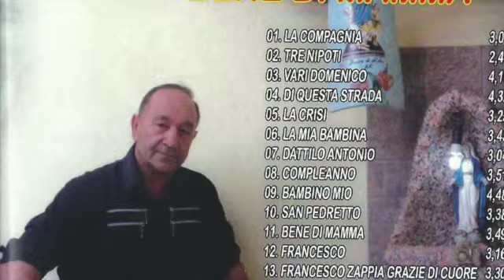Turi Zappia - La mia bambina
Tutti i testi e le musiche contenute in questo CD sono state composte da : Salvatore Zappia Arrangiamenti di Pistone Raffaele